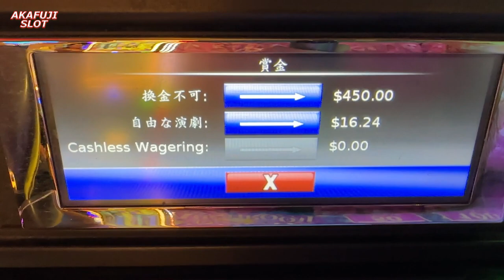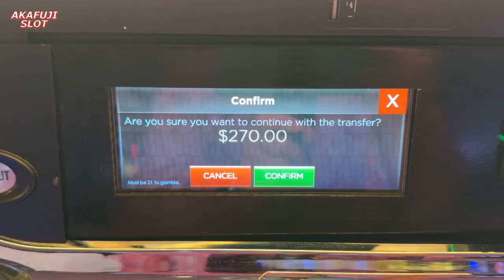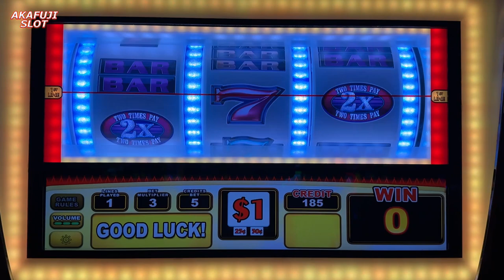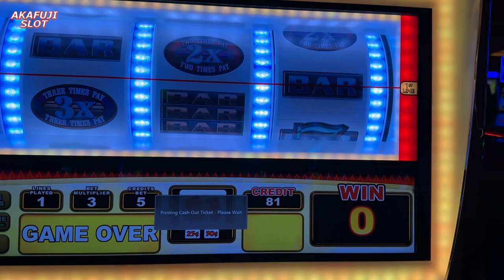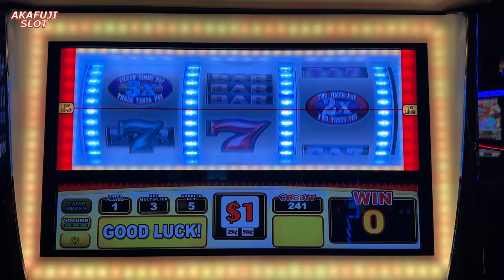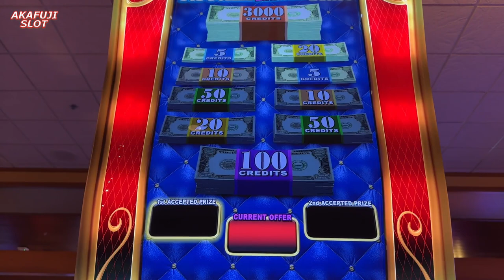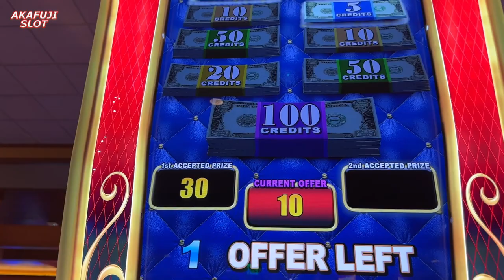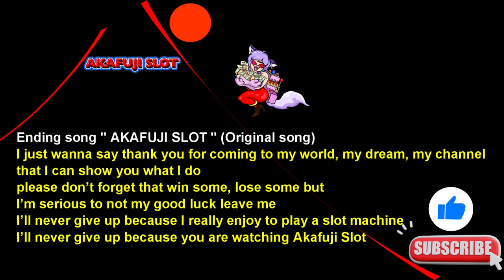Mystical Mushroom Slot, Top Dollar Extra Prize Bonus @ Yaamava & Pechanga Casino